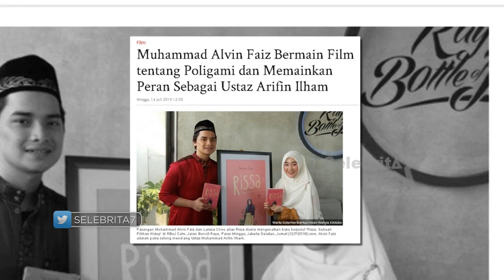Kisah Alm Ust Arifin Ilham akan Difilmkan | Selebrita Siang 2 Agustus 2019